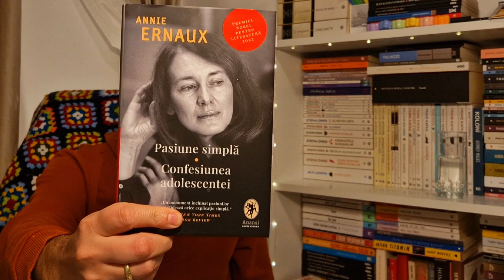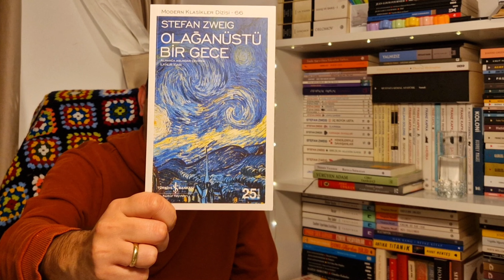Kasım Ayında Okuduğum Kitaplar - 2023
Herkese Merhaba!

Kasım ayında okuduğum kitaplar videosu sizinle. Severek okumaya devam!
Siz bu ay neler okudunuz? Yourmlarda buluşalım!

Okuduğum Kitaplar:
Annie Ernaux - Yalın Tutku
Annie Ernaux - Kızın Hikayesi
Ciro Taniguçi - Yürüyen Adam
Nermin Yıldırım - Bavula Sığmayan
Stefan Zweig - Olağanüstü Bir Gece
Victor Hugo - Bir İdam Mahkumunun Son Günü
Joseph Roth - Aziz Ayyaş Efsanesi

Yarım bıraktığım:
Matt Haig - Rahatlama Kitabı